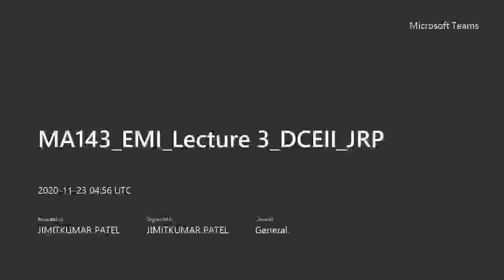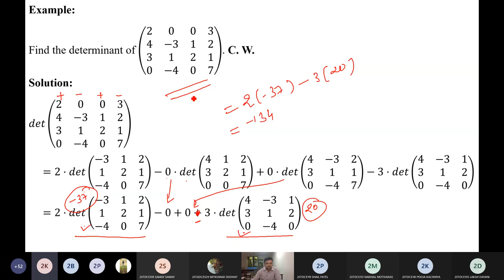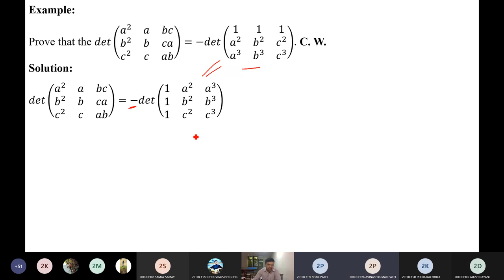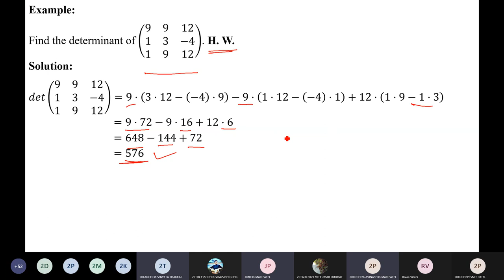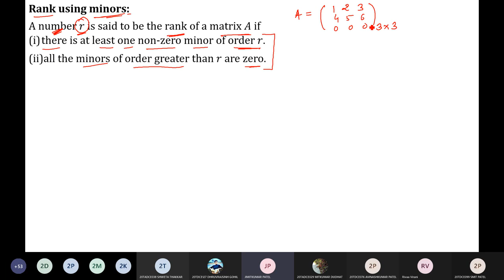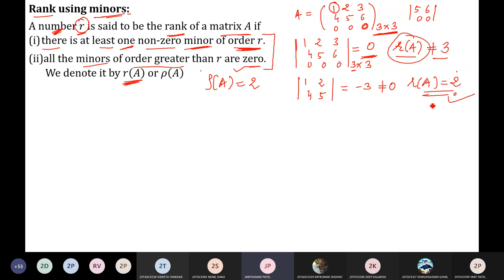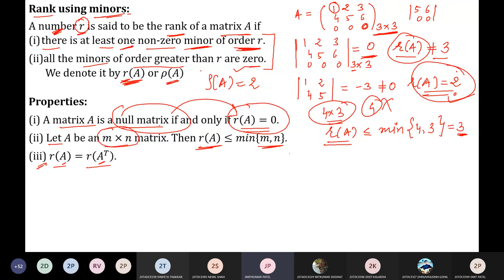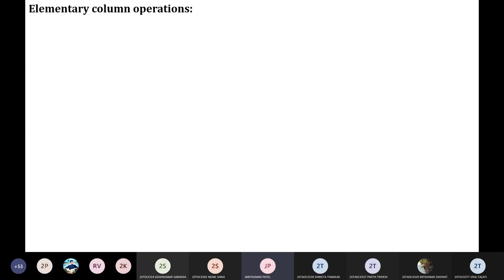MA143 _ EMI_Section II_Lecture 3 ( Matrix Algebra I)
Dear students,
This is video of my online lecture of MA143(Engineering Mathematics I) which was conducted on 23/11/2020 in 1DCE2.

In this lecture, I discussed following topics:

(1) Examples of determinant
(2) Rank
(3) Determination of Rank using minors